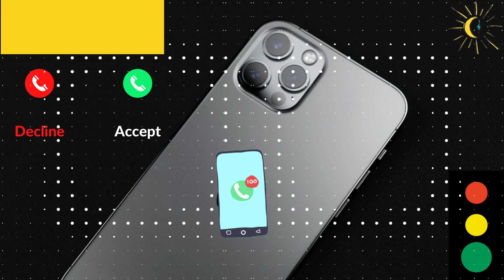iPhone Apple New Remix Ringtone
▶️ All type of  📲📲  Mobile 🎵🎵 Ringtones are available my Channel ◀️

☑️☑️☑️  Thanks For Support & Watching  ☑️☑️☑️